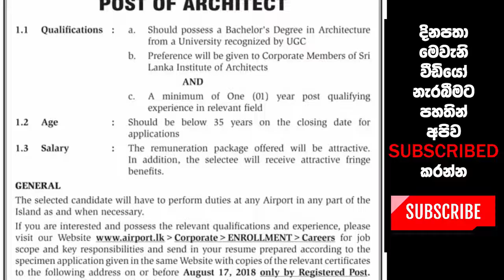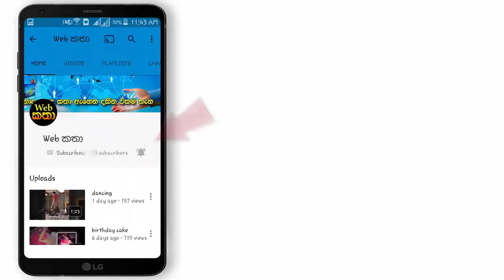ගුවන්තොටුපල හා ගුවන්සේවා සමාගමේ - උපාධිධාරීන් පුරප්පාඩු